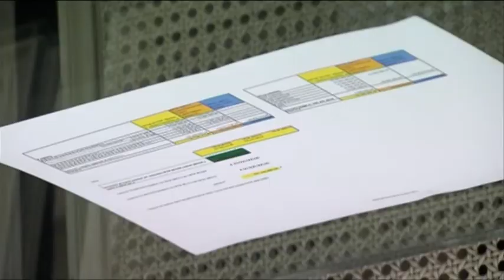Stato di calamità nel Messinese, sbloccati 105 milioni di euro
Nel corso di una conferenza stampa tenutasi stamane al Palazzo d'Orleans di Palermo, Lombardo ha annunciato lo "sblocco", da parte del governo Monti, di 105 milioni di euro dei fondi destinati a Giampilieri, "impigliati da alcune settimane e che adesso verranno destinati all'emergenza delle aree colpite da dissesto geologico e già interamente spesi dall'amministrazione regionale, dalla protezione civile e dal corpo forestale".